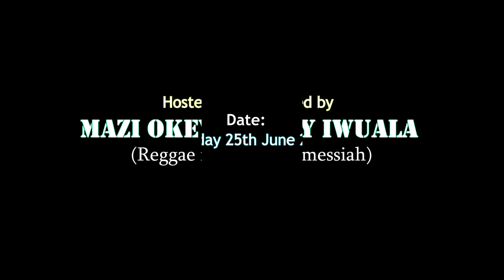Mgbo mgbo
Mrs Blessing from Igbo union Waterford Hipping on Igbo cultural display Dublin Ireland Sunday 25th June 2023.